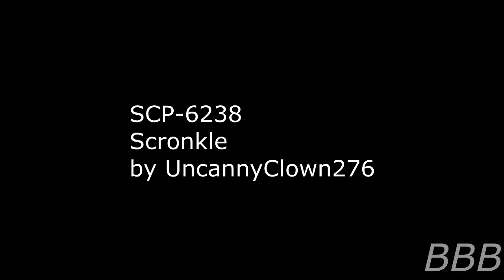SCP 6238 Scronkle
SCP-6238 was Foundation Junior Researcher Moon's pet cat, Scronkle, who passed away via spontaneous feline combustion, however, there's more to this than it meets the eye.